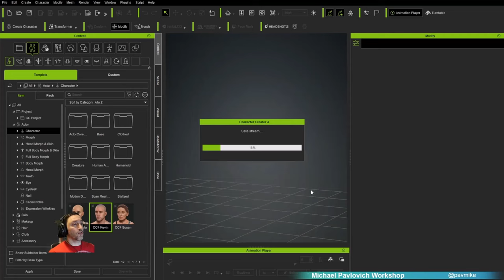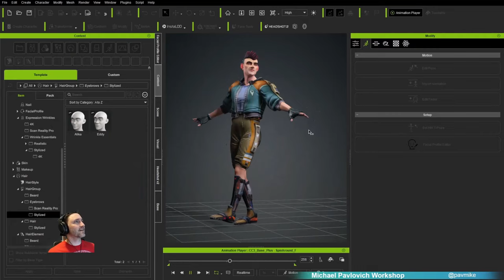Face Tools 1 Minute Overview - Easily make expressive characters using Character Creator and ZBrush!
Reallusion Character Creator & ZBrush